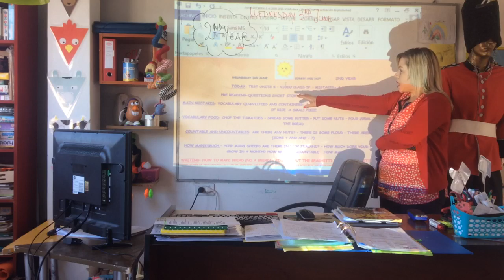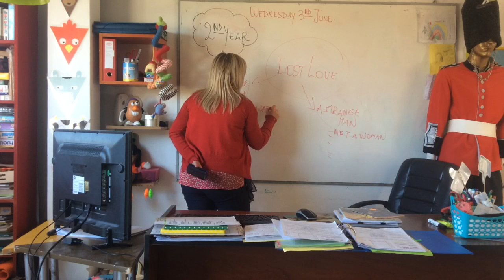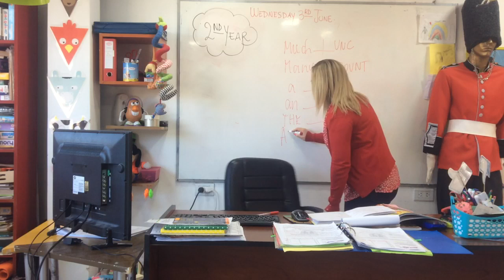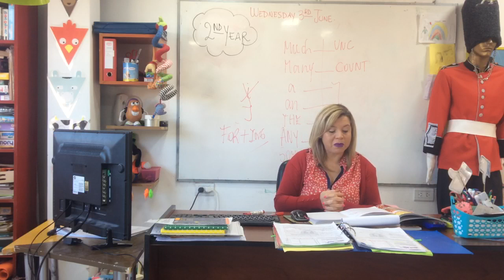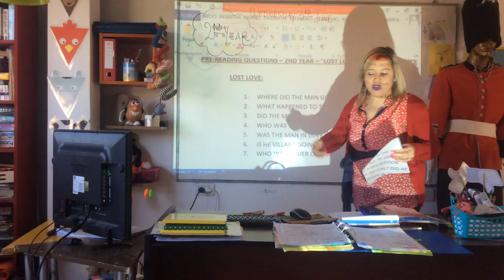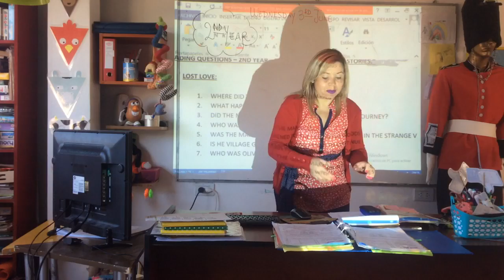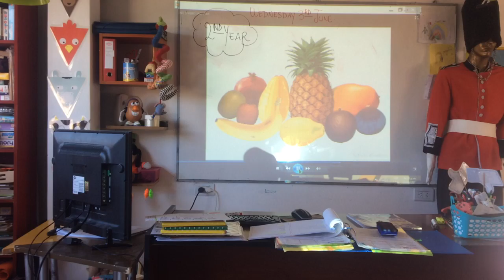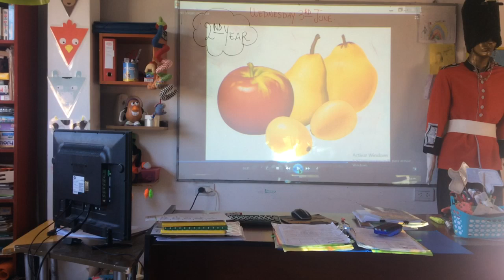VIDEO CLASE 03-06-20 2|ND YEAR